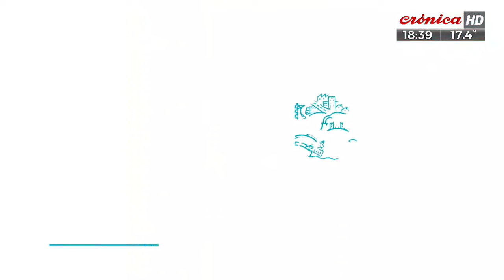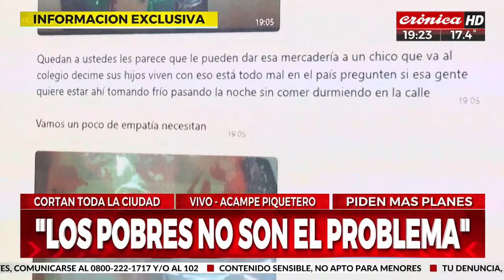Marcha de antorchas piqueteras: otro acampe de organizaciones sociales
Las organizaciones sociales acamparán frente al Ministerio de Desarrollo Social para pedir un incremento en los planes sociales. Además también fueron a Plaza de Mayo y al ministerio de Economía. En los móviles estuvieron Alejandro Pueblas y Matías Resano.